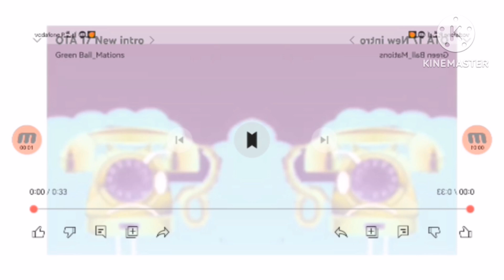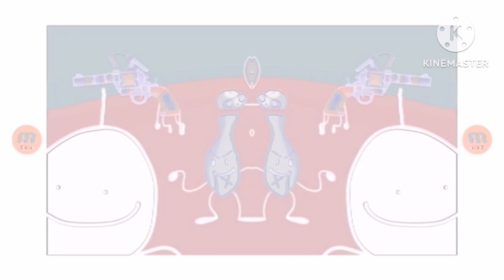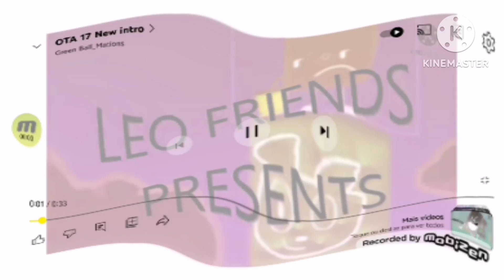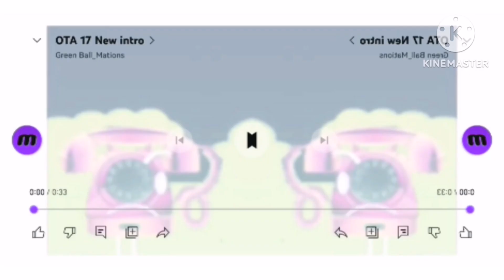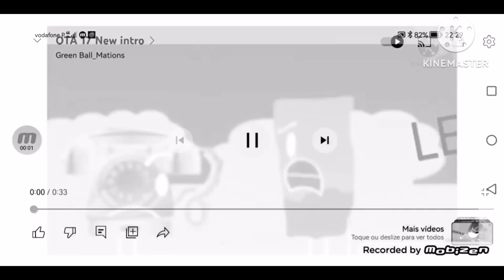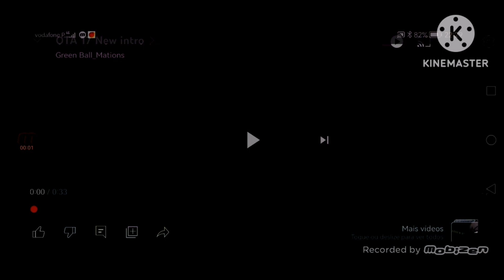ota 17new intro effects (inspired by preview 2 effects)